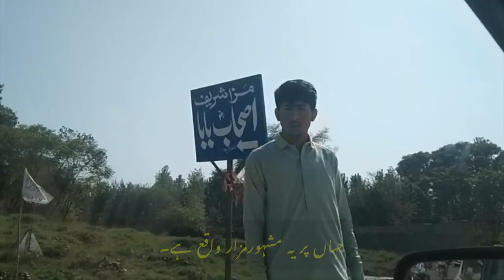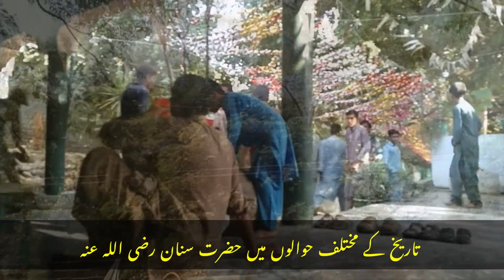ashab baba grave of shaba khyber pukhtoonkhwa | Amazing stories of sahabah of Prophet Muhammad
Islamic mission under Hazrat Sanan bin Salma (RA), renowned Companion of the Holy Prophet Mohammad P.B.U.H arrived in Peshawar during 44AH/664 AD and 45 AH/655 AD . Around 40 of them including the Commander Hazrat Sanan got martyred in this war and laid to rest in Chagharmati village of Peshawar.